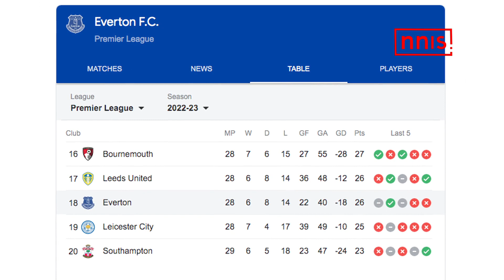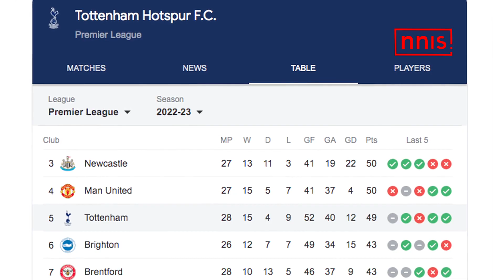গুডিসন পার্কে টটেনহ্যাম হটস্পার মুখোমুখি হবে স্ট্রাগলিং এভারটনের সাথে